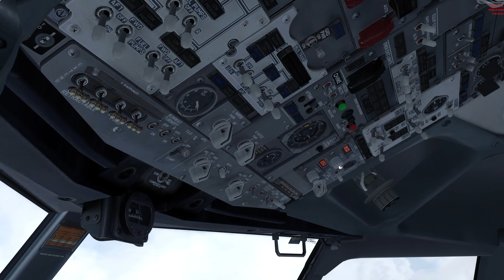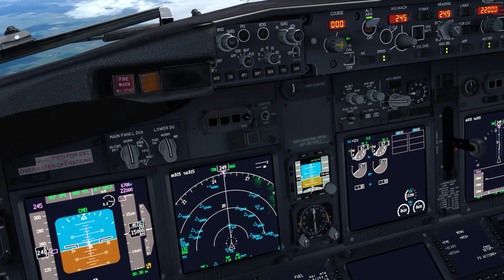[P3D v4.2] GTX 1080 Ti / TimeLapse Clouds + Tomato PTA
PC Specs :

►Case Cosmos SE ATX
►Procesador: i7 4790K 4.5 Ghz OC  Devil's Canyon
►GPU: GTX 1080Ti EVGA 11GB (NEW¡¡)
►Hard Drives: 4 Terabites HHD 7200 rpm
►2 SSD kingston 240GB
►Ram GSkill Sniper 16 GB Ram 2400 Mhz
►Mother Board: GigaByte Z97X-Sli
►Power Supply: HALE82 v2 700W - NZXT
►OS: Windows 10 Pro 64 bits